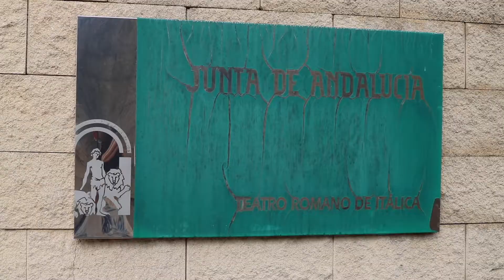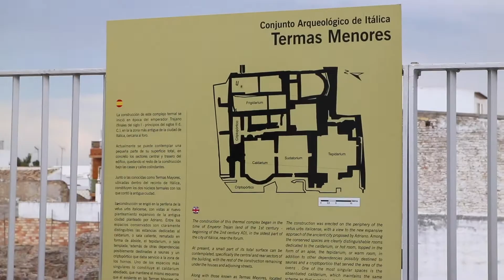Visitamos ITÁLICA, en Santiponce: estos son nuestros recomendados🏛️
Santiponce es un municipio del área metropolitana de Sevilla, junto al Guadalquivir.

La ciudad romana de Itálica desempeñó un notable papel estratégico, tanto en lo político militar como en lo económico durante el Alto Imperio Romano.

El Conjunto Arqueológico de Itálica muestra un espléndido anfiteatro y da la posibilidad de pasear por sus calles, casas, edificios públicos, objetos de arte y conocer los utensilios de la vida cotidiana utilizados por sus habitantes.

Además, en la ciudad de Santiponce podemos visitar las termas menores y mayores, el Teatro Romano y el monasterio de San Isidoro del Campo. Todo un recorrido para conocer la primera ciudad de Hispania.

Un viaje diferente por la comunidad autónoma de Andalucía, en España.